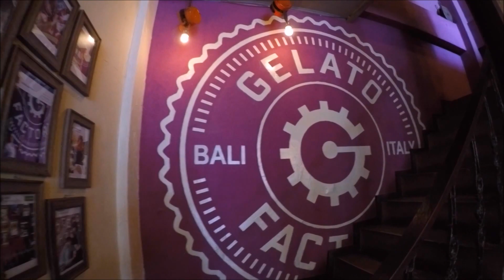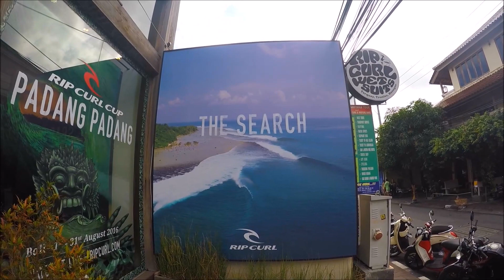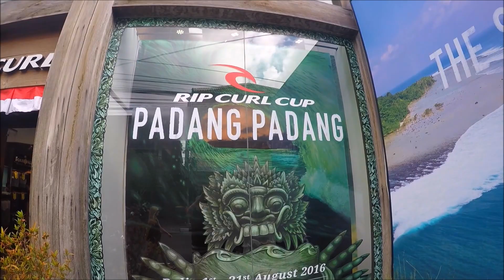SEMINYAK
Trip to Seminyak, Bali